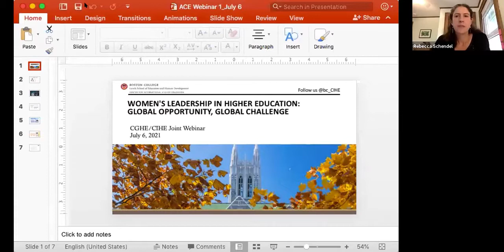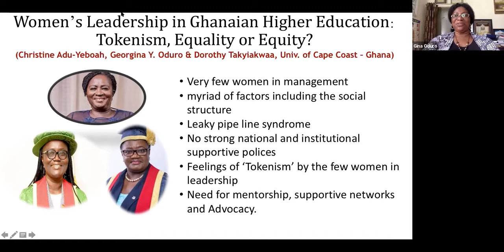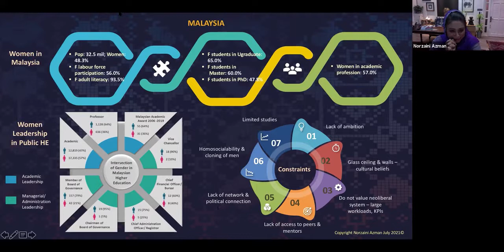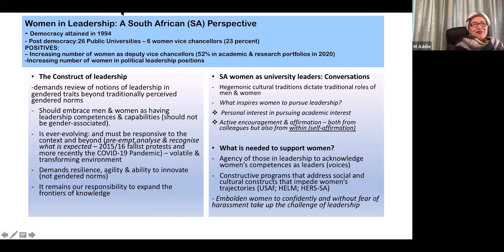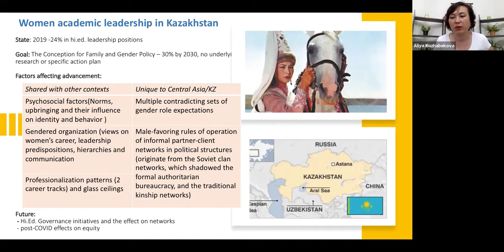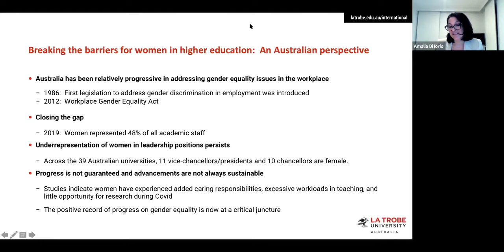Women's leadership in higher education: Global opportunity, global challenge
06 July 2021
Norzaini Azman, Universiti Kebangsaan, Malaysia
Tessa DeLaquil, Boston College, USA
Amalia Di Iorio, La Trobe University, Australia
Robin Matross Helms, American Council on Education, USA
Aliya Kuzhabekova, Nazarbayev University, Kazakhstan
Alma Maldonado-Maldonado, Center for Research and Advanced Studies, Mexico
Adéle Moodly, Rhodes University, South Africa
Georgina Yaa Oduro, University of Cape Coast, Ghana
Rebecca Schendel, Center for International Higher Education, Boston College, USA

In most contexts around the world, women are now enrolling in higher education at similar – or even higher – rates to men. However, these statistics give the false impression that gender equality in higher education has somehow been reached. In fact, higher education remains highly unequal in terms of gender in almost every country in the world. This is particularly pronounced in the area of leadership, with the vast majority of senior leadership positions still held by men in most contexts, despite the clear potential that women leaders offer for the sector.

This webinar considers this phenomenon through a comparative lens, contrasting the specific barriers and opportunities facing aspiring women leaders in a number of different geographic contexts and elevating the lessons that might be drawn from such an analysis when seeking to rectify some of the imbalances within national systems and individual institutions.

The work presented in this webinar – published this year as an International Brief for Higher Education Leaders – was coordinated by the Boston College Center for International Higher Education and funded through a generous grant from the American Council for Education.

This webinar is being co-hosted by CGHE and the Center for International Higher Education.